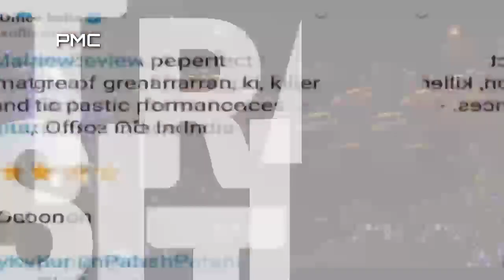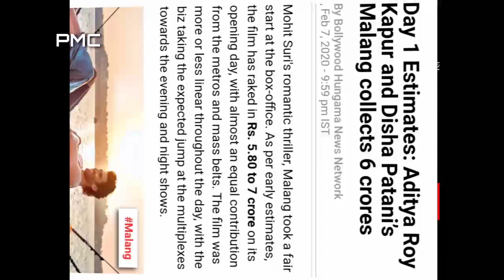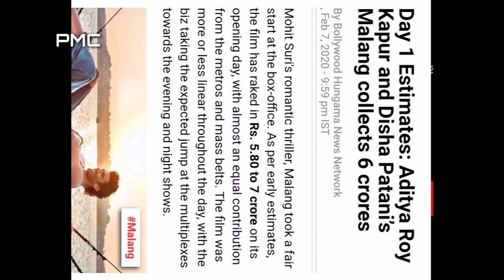Malang Box Office Collection, Malang Movie 2nd Day Box Office Collection, Malang Collection, Malang,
ion, Malang, Aditya Roy Kapur,

Malang 1St Day Box office Collection,

Malang 2nd Day Box office Collection,

Malang 3rd Day Box Office Collection,

Malang 4th Day Box Office Collection,

Malang 5th Day Box Office Collection,

Malang 6th Day Box Office Collection,

Malang 7th Box Office Collection,

Malang 8th Box Office Collection